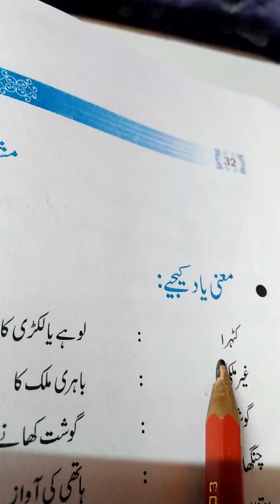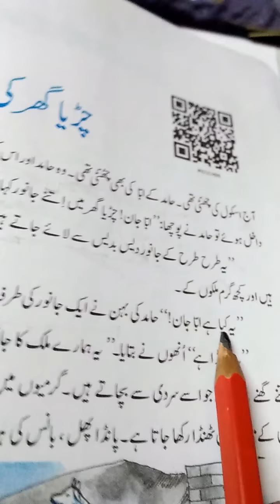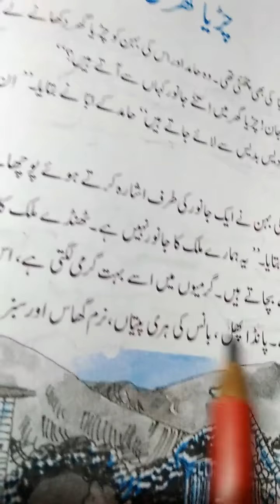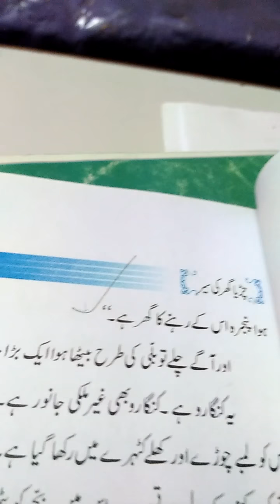class 9 urdu